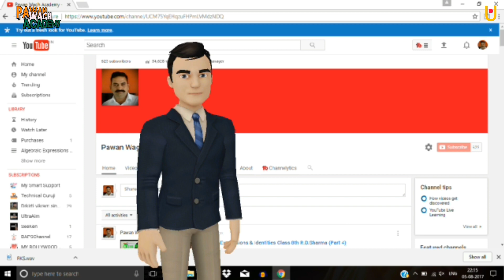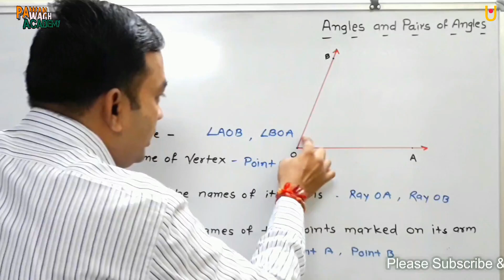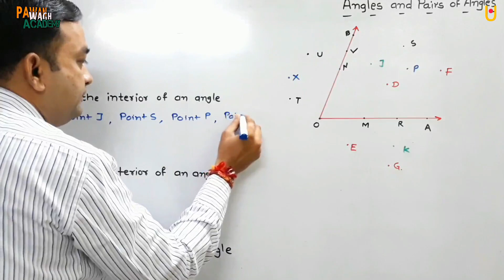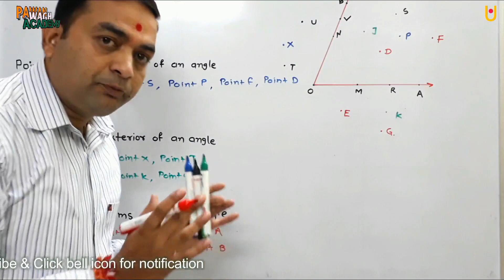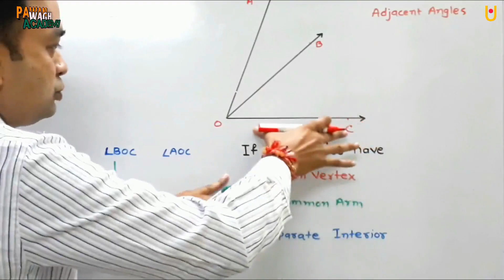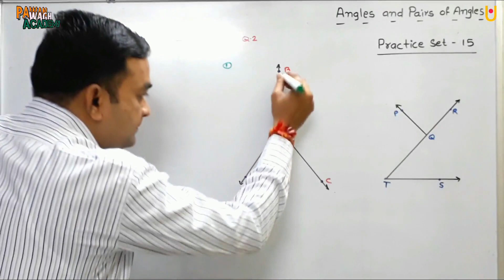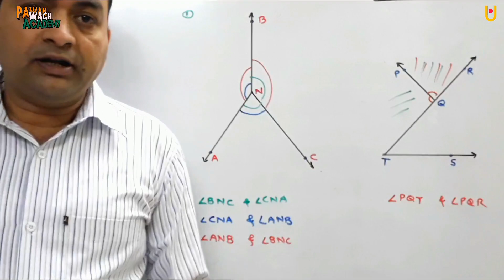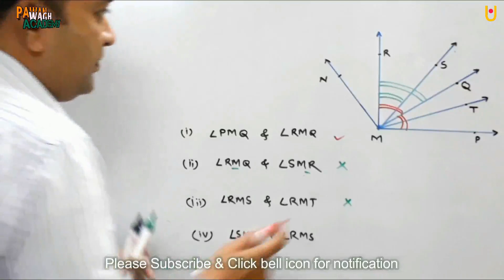Angles & Pairs of Angles (Class 7th Maharashtra Board New Syllabus Part -1)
Hello Friends,
Class 7th Mathematics Maharashtra Board
Chapter -4 Angles and Pairs of angles Maharashtra board New Syllabus
Practice Set -15 class 7th Mathematics
Angles and pairs of angles is the basic topic of geometry, this is the base of higher class geometry.
In this video, students will learn definition of angle, adjacent angles and practice set 15
Also solve worksheet for the practice